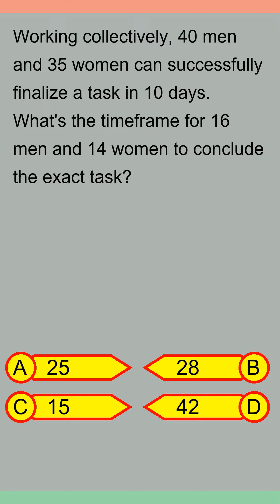Brain Teaser MCQ Y 11May24 0739